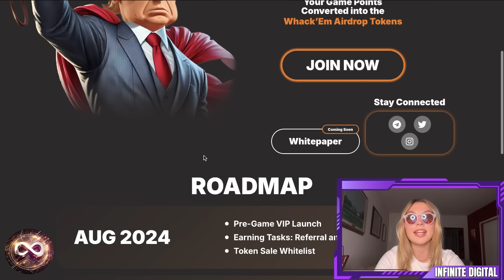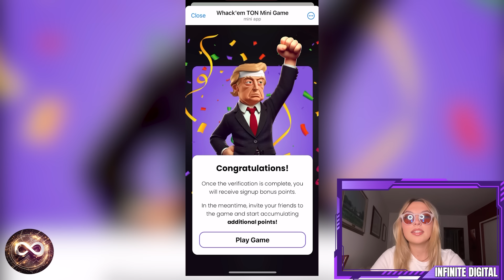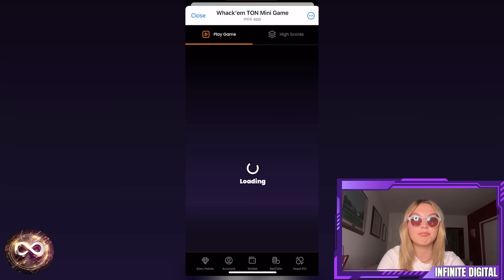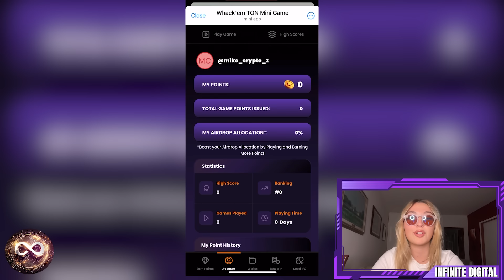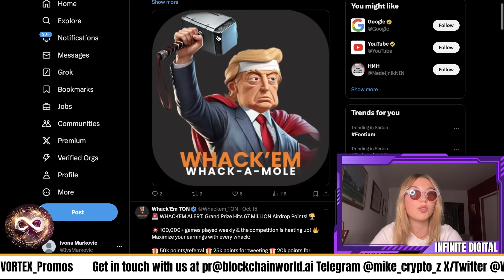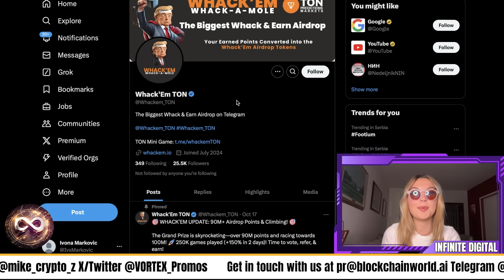Vote & Earn: Secure 20,000 Airdrop Tokens for the 2024 Election with Whack'em TON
Discover the exciting new Whack'em mini-game, now live on the Telegram Open Network! Join millions of players and take part in their unique Whack & Earn model to accumulate Airdrop game points. Check them out below!

BlockChainWorld 5,000.000 MASSIVE Crypto COMMUNITY 💎 ALL ABOUT CRYPTO, TOKENS, AI, TAP GAMES, MEME COINS, PLAY AND EARN, DEFI, P2E, NFT, METAVERSES, BITCOIN FORECASTS! We're diving into the coolest next-gen tech in the Crypto space, from brand-new AI Tools to must-have apps, Play-to-Earn Games, NFTs, DEFI, Wallets, Tokens, and everything blockchain and web3 related.

Promotes P2E, Crypto, NFT, Apps, Wallets, Tokens, Metaverses, AI Projects, Blockchain projects, ICO, Presales, Coin Launches etc.

Promotes anything web3 related including AI tools, crypto, NFT, P2E, Apps, Tokens, Wallets and Games. Only 30 second shorts!

🔥 NEW! CRYPTO BROS & VORTEX:

On our massive channels we review and promote the coolest next-gen tech in the crypto space, from brand-new AI tools to must-have apps,
 Play-to-Earn games, NFTs, wallets, tokens, and everything blockchain and web3-related!!!

💪 Telegram crypto/nft promos and shoutouts!